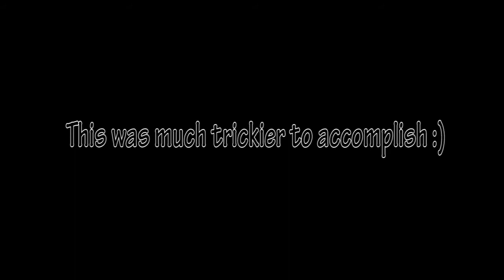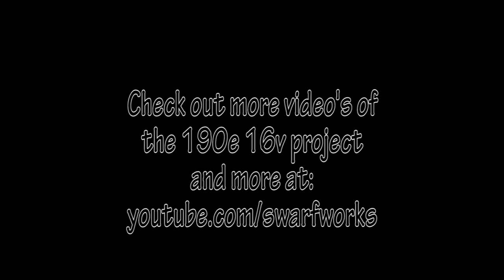Foam fender buck CNC machined for 190e Mercedes Benz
Here is another project for Jacob's MB 190e 16v project. This foam part is a "buck" for our friend to hammer out a steel sheet metal inner fender to clear the tires better.

This was shot with a GoPro HD at 2 second intervals, assembled in Quicktime, then edited in Adobe Premiere CS5